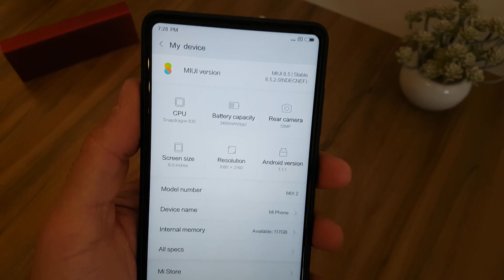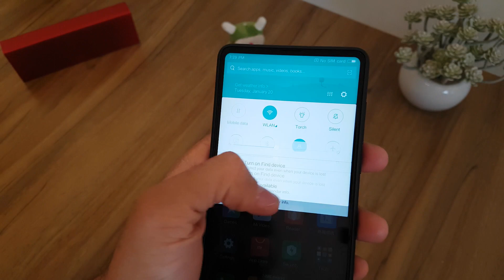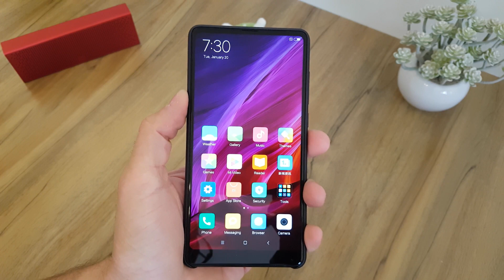UNBOXING - Xiaomi Mi Mix 2 ( Français )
Enfin là ! Le Xiaomi Mi Mix 2 !!

ROM Française disponible en téléchargement sur Xiaomi eu, rubrique Téléchargement.

Bonne vidéo !